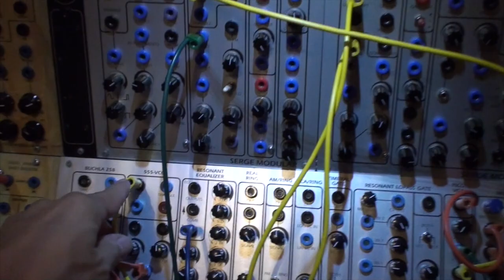20 09 18 Serge Modular System [01]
Evening jam driven by Scrotum Lab's Serge sequencer panel.
I still need to make some changes here an there in the circuits, but I'm happy with the potential of this panel.

Difficult to have the camera in one hand and want to make everything lese with the other, like muting or changing filter cutoff...